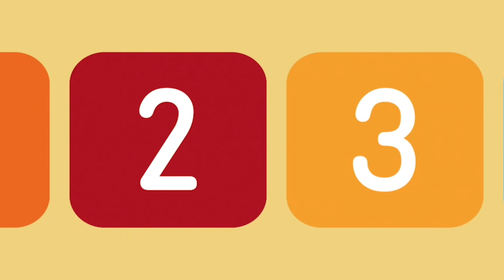Disney Buddies 123 Number Song - Learn to Count Numbers 1 to 20 - Fun Educational App For Kids (HD)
Disney Buddies 123 - Learn to count numbers 1 to 20 with Mickey Mouse - Fun Educational App for Kids Playlist